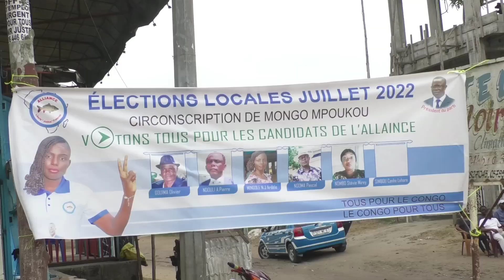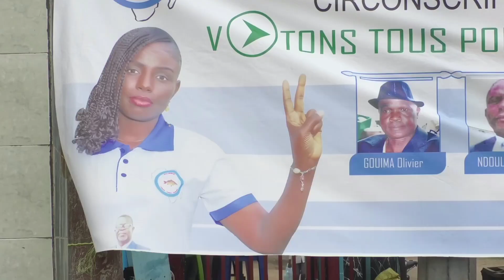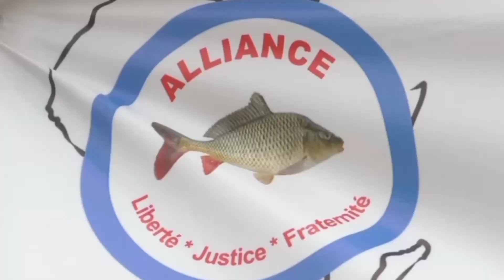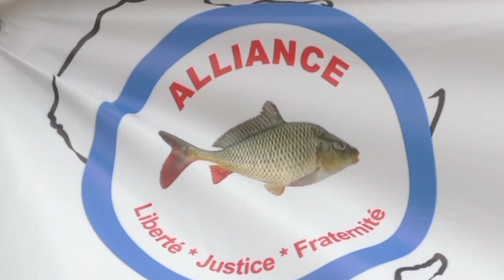LANCEMENT DE LA CAMPAGNE DE LA CANDIDATE DE L' ALLIANCE JODIA ARDEL MINGOLE NGONGO À MONGO-MPOUKOU.